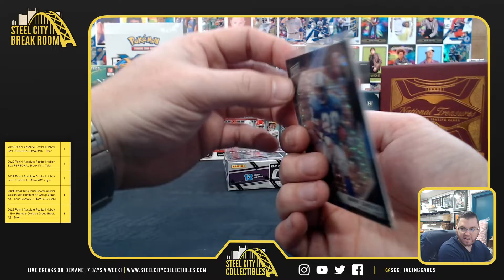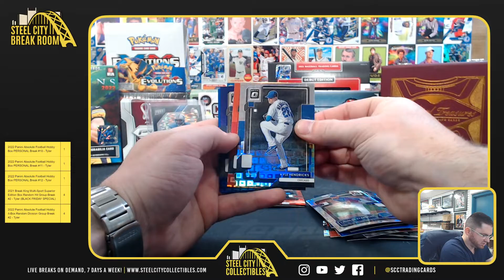2022 Panini Donruss Optic Baseball 1st OTL - Joe M